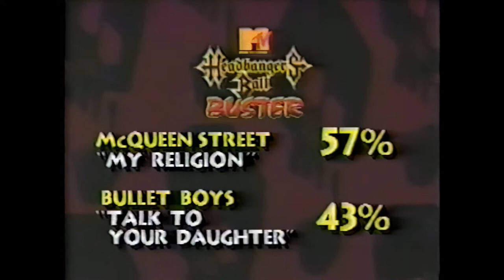Lita Ford - Interview On Headbangers Ball 1991.10.12 (Full HD Remastered Video)